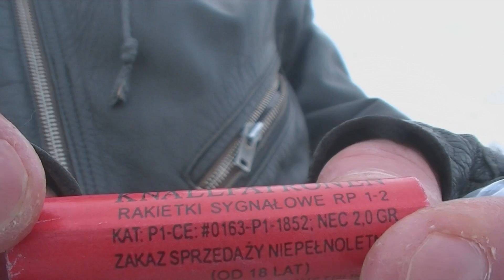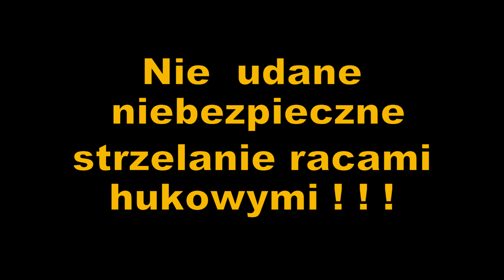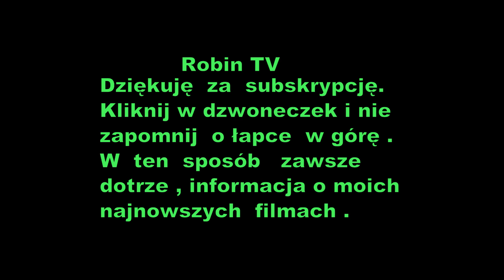Strzelanie racami hukowymi z pistoletu Lexon 11.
Kolejny film ze strzelanie  racami  hukowymi tym razem z pistoletu  z pistoletu Lexon 11 warunkach zimowych he he